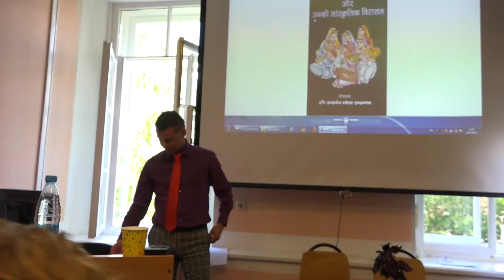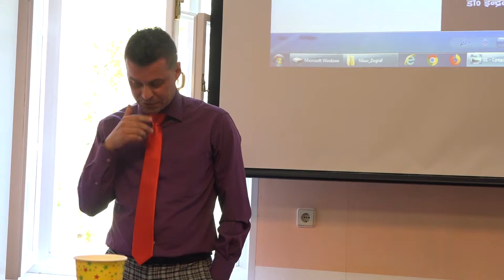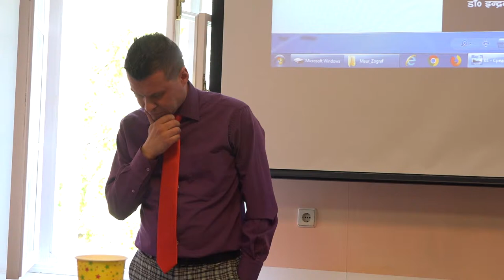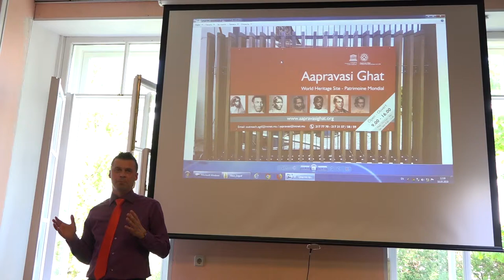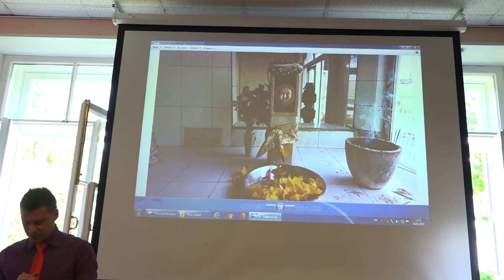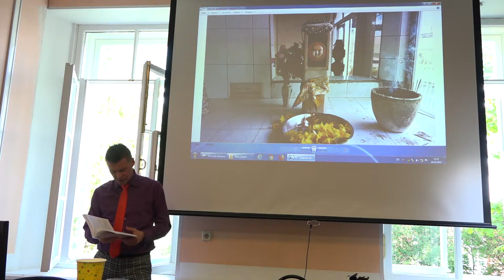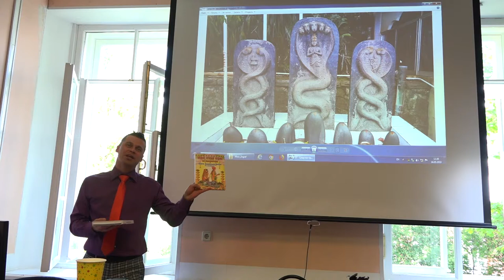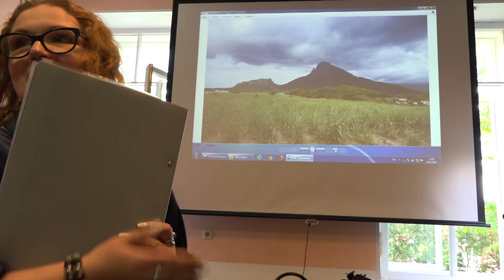М. Б. Демченко (Москва), М. Рамдхари (Маврикий). Индийские языки и нарративы на Маврикии